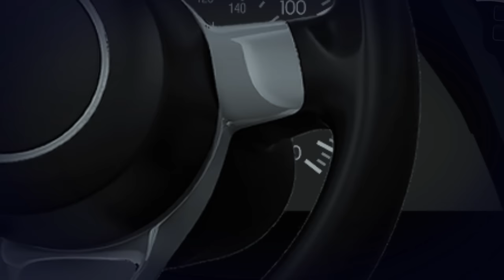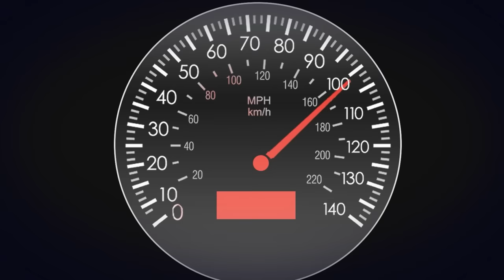Never Leave Your Door Unlocked at a Rest Stop...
A man's decision to leave his car unlocked at a deserted rest stop sets off a chilling chain of events, unleashing a nightmarish terror that haunts him.